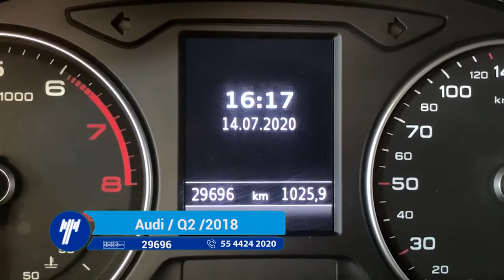Audi / Q2 / 2018 - 1068